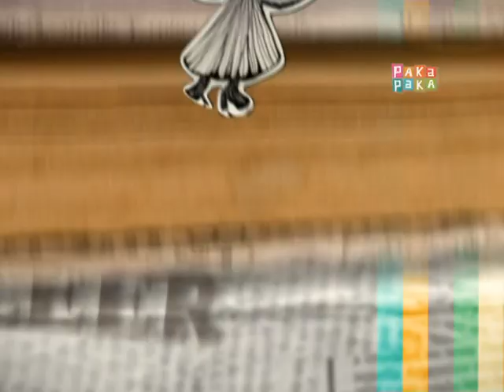Cuentos: Carlos Portaluppi lee "Desafío" de Aldo Tulián - Calibroscopio - Canal Pakapaka